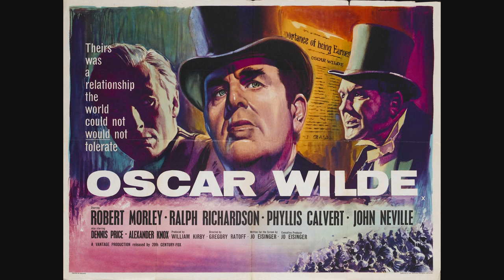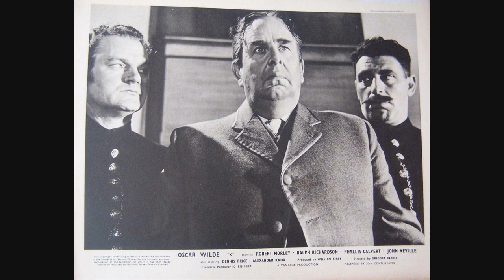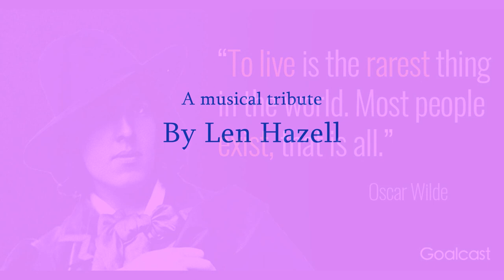Oscar Wilde A Musical Tribute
A musical tribute to the genius and poet, Oscar Wilde, with stills from three film biographies of his life and tragic fall from grace.